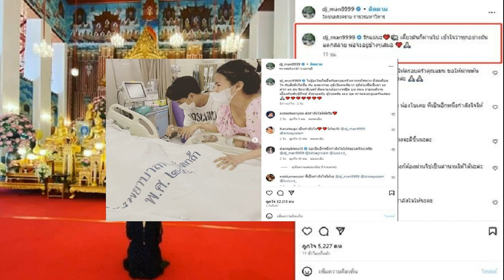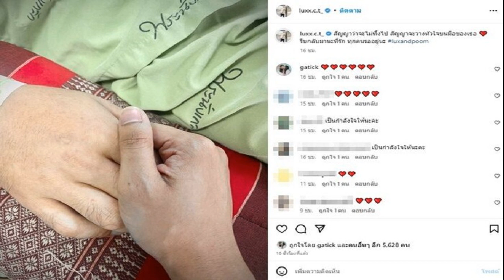เข้าใจว่าทุกอย่างแตกสลาย ดีเจแมน ให้กำลังใจ ใบเตย เผยอาการ ภูมิ ยังทรงๆ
หวังปาฏิหาริย์เกิดขึ้น ลุกซ์ สัญญาว่าจะไม่ทิ้งไป รีบกลับมานะที่รัก เข้าใจว่าทุกอย่างมันแตกสลาย ดีเจแมน ให้กำลังใจ ใบเตย เผยอาการ ภูมิ ล่าสุดยังทรงๆ

จากเหตุการณ์เคราะห์ซ้ำเกิดขึ้นกับครอบครัวและคนใกล้ชิด ดีเจแมน พัฒนพล สามี ใบเตย สุธีวัน ก่อนหน้านี้เพิ่งเผยภาพ ใบเตย และ ลุกซ์ น้องภรรยาร่ำไห้อยู่ข้างเตียงคนไข้ พร้อมข้อความว่า
“ไม่รู้อะไรเกิดขึ้นกับครอบครัวเราทุกทิศทาง พี่สะเทือนใจ กับสิ่งที่เกิดขึ้น กับ ลุคมากนะ ภูมิเป็นคนดีมาก ภูมิต้องฟื้นขึ้นมา นะ ฝาก ตร สน รัตนาธิเบศร์ ติดตามกล้องวงจรปิด บน ถนน งามวงศ์วาน เยื้องกับพันธุ์ทิพย์ ด้วยนะครับ สู้ๆนะครับ เตย ลุค เราจะคอยดูแลกันเสมอ”
ล่าสุดวันที่ 7 พ.ค.66 ดีเจแมนโพสต์ภาพลงไอจีสตอรี่ขณะไปทำบุญกับ ใบเตย และเผยภาพภรรยานั่งไหว้พระขอพรที่วัดชนะสงคราม พร้อมแคปชั่นว่า “รักแม่นะ เดี๋ยวมันก็ผ่านไป เข้าใจว่าทุกอย่างมันแตกสลาย พ่อจะอยู่ข้างๆเสมอ”
โดยมีแฟนๆเข้ามาคอมเมนต์ให้กำลังใจจำนวนมาก ทั้งให้กำลังใจใบเตย และ ลุกซ์ ด้วย อาทิ เป็นกำลังใจให้นะค่ะ ขอให้เรื่องร้ายๆผ่านพ้นไป..มีแต่สิ่งดีๆเข้ามาค่ะ , เป็นกำลังใจให้น้องเตย​ น้องลุกซ์ นะคะ เป็นต้น

ด้าน ลุกซ์ โพสต์จับมือ ภูมิ แฟนหนุ่มไว้ พร้อมข้อความว่า สัญญาว่าจะไม่ทิ้งไป สัญญาจะวางหัวใจบนมือของเธอ รีบกลับมานะที่รัก ทุกคนรออยู่นะ luxandpoom พร้อมทั้งเผยอาการล่าสุด ภูมิ แฟนหนุ่มด้วยว่า อาการยังทรงๆ ให้อาหารโดยการสอดท่อ ไม่มีเลือดออกในหัวแล้ว ยังคงนอนหลับสนิท ใช้เครื่องช่วยหายใจ ขอบคุณทุกกำลังใจที่ส่งมาหลายเคสเป็นคล้ายๆ พี่ภูมิแล้วมีปาฏิหาริย์เกิดขึ้น เป็นพลังบวกมากๆ